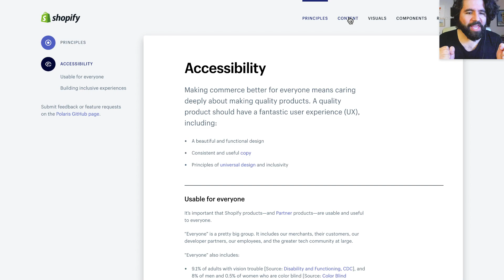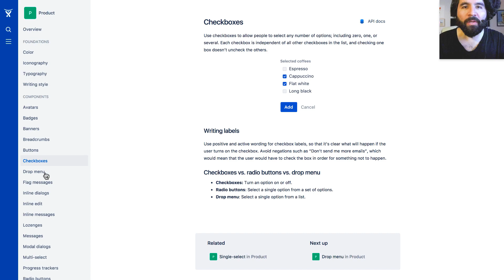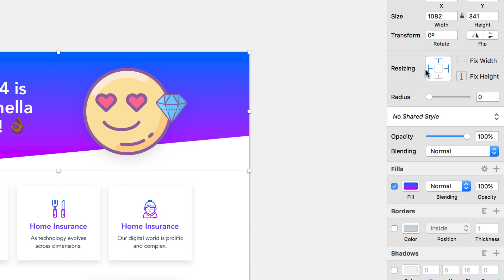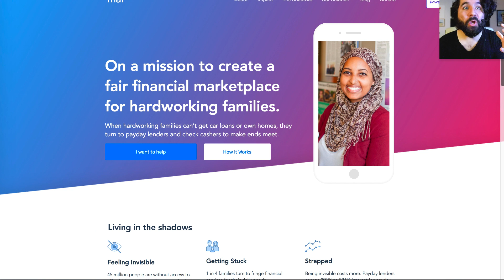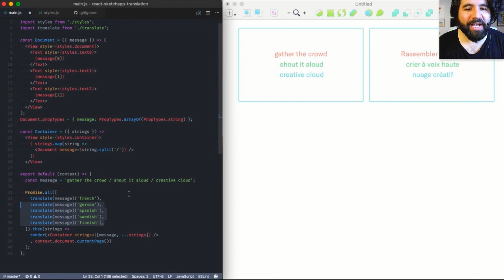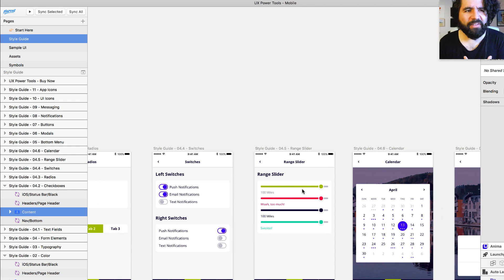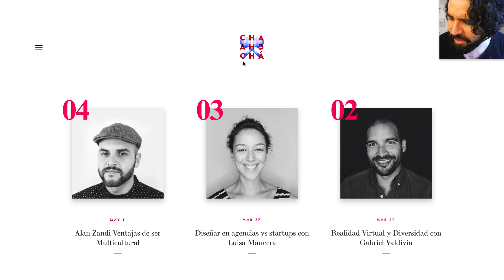Design Digest – Polaris, Fluent Design, Sketch 44, Launchpad, Framer, Flinto, etc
It’s great to be back! Here’s the list of the stuff mentioned in the video + links :)

1. Shopify's design system Polaris
3. Microsoft's Fluent Design System.
4. Sketch 44 Beta has new alignment tools beta explaining
5. Anima App just released Launchpad which allows you to publish responsive websites directly from Sketch
6. Flinto’s huge update (text and vectors!)
7. Framer made a major upgrade to their UI
8. Airbnb introduced a new open source library called React Sketch.app:
9. UX Power Tools mobile version of their Sketch design system:
10. Diseño Cha Cha Cha (shameless self-plug)– It’s a podcast in Spanish about design and the stories of Latinos in the tech industry.

Also, YouTube has a redesign. What the hell? It’s super clean and airy, right? What do you think? Do you like it? Share in the comments!